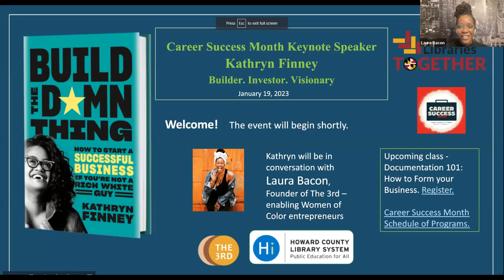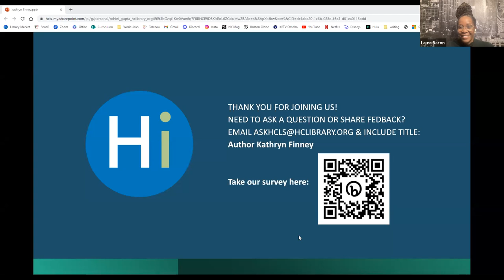Career Success Month Series: Kathryn Finney - Build The Damn Thing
Kathryn Finney is the Managing Partner of Genius Guild, a $20 million dollar venture fund & studio that invests in amazing Black founders.  One of the most influential women in tech (Inc Magazine), her groundbreaking work has laid the foundation for generations of black entrepreneurs and investors.

Build the Damn Thing is a hard-won, battle-tested guide for every entrepreneur who the establishment has left out. Finney, an investor and startup champion, explains how to build a business from the ground up, from developing a business plan to finding investors, growing a team, and refining a product.